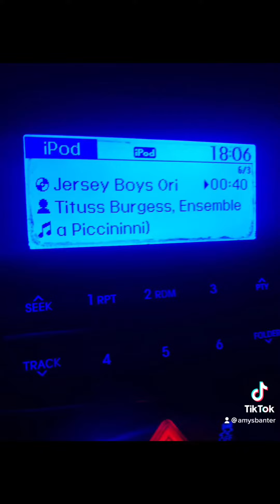Seeing Jersey Boys at the Edinburgh Playhouse